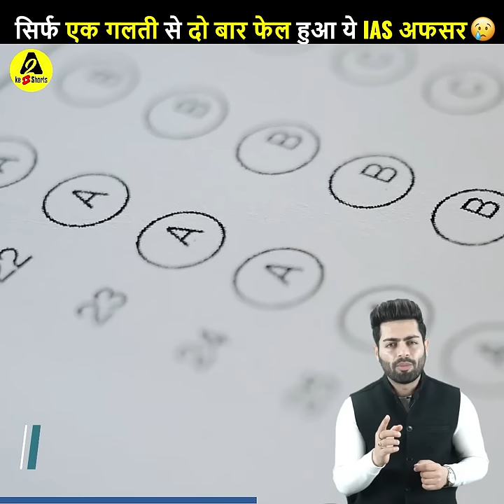सिर्फ एक गलती से दो बार फेल हुआ ये IAS अफसर😢| A2 Motivation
Enroll for " Basic to advance English Speaking Course"

This is the story of Abhishek Sharma, who hails from a small village in Jammu and Kashmir. Who used to come from an area from where hardly any IAS officer has become. But he had a dream to join the civil service from the very beginning. He had thought that no matter how much he had to struggle for this, he would not back down. There was only one fear in my mind and that of English. Because Abhishek's English was not so good. And as a result, he failed in the interview even after passing the mains exam twice. Friends, think how sad it is, when the result of years of hard work is like this, only because of not knowing English, they failed. This story is not only of Abhishek, but of many Indians.

ये कहानी है जम्मू-कश्मीर के एक छोटे से गांव से तालुक रखने वाले अभिषेक शर्मा की। जो एक ऐसे क्षेत्र से आते थे, जहां से शायद ही कोई आईएएस ऑफिसर बना हो। लेकिन उनका शुरू से ही सिविल सर्विस में जाने का सपना था। उन्होंने सोच रखा था कि इसके लिए चाहे जितना संघर्ष करना पड़े, वो पीछे नहीं हटेंगे। बस मन में एक ही डर था और वो अंग्रेजी का। क्योंकि अभिषेक की इंग्लिश इतनी अच्छी नहीं थी। और इसका नतीजा वो दो बार मेन्स एग्जाम पास करने के बावजूद भी इंटरव्यू में फेल हो गए। दोस्तो सोचिये कितना दुख होता है, जब सालों की मेहनत का नतीज़ा ऐसा हो, सिर्फ इंग्लिश न आने की वजह से वो नाकाम हो गए।ये कहानी सिर्फ अभिषेक की नही, कई भारतीयों की है।

ये  वीडियोस 😊 जरूर देखें !